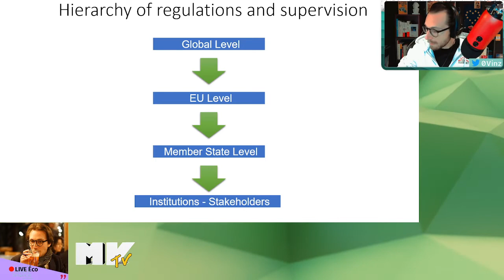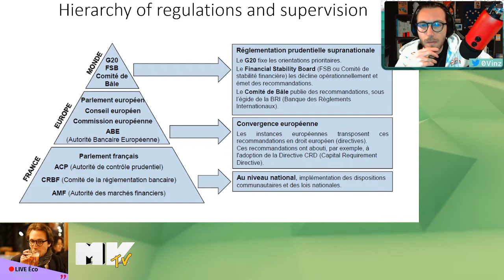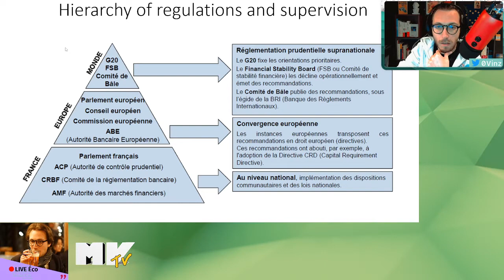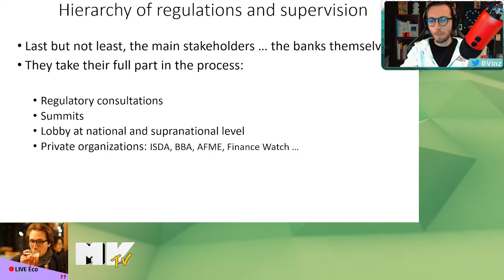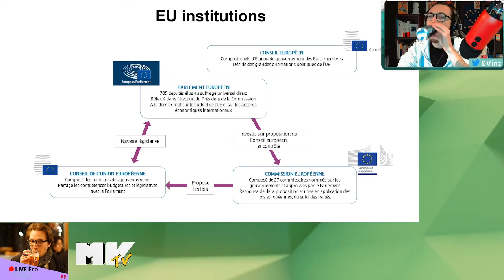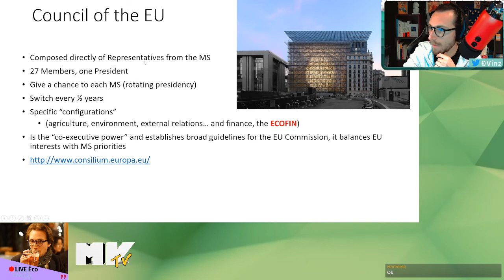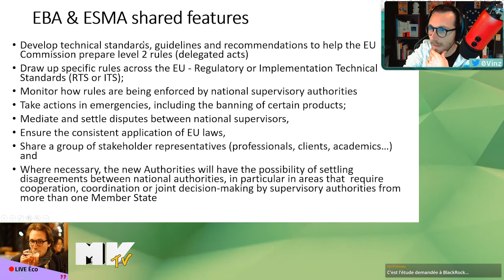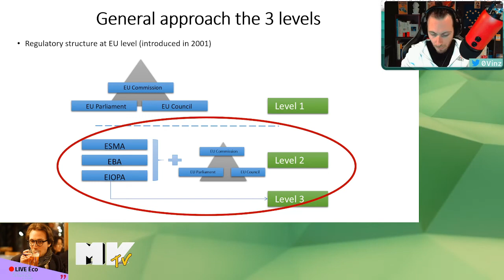[🔴LIVE ÉCO #12] La tuyauterie de la régulation financière européenne. Posez vos questions !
Le 🔴 live éco revient pour un épisode spécial "gouvernance" européenne afin de comprendre le fonctionnement et la logique derrière le processus de régulation des banques et des marchés, particulièrement en Europe. EBA, BIS, FSB, ESBR ... Tous ces acronymes n'auront plus de secrets pour vous ! couvrir l’actualité de ces dernières semaines ! Ceci est une rediffusion du live du dimanche 21 novembre